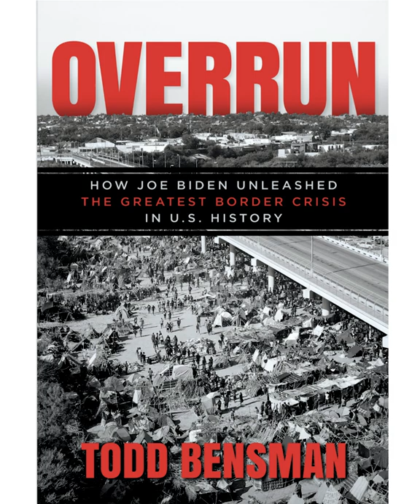Todd Bensman | Overrun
Congratulations Todd Bensman, on your new forthcoming book, "Overrun".

Thank you so much for your kind and generous words. It was an honor working with you and having one of my photos on the cover of your book is a major milestone for me and my career as a professional photographer.